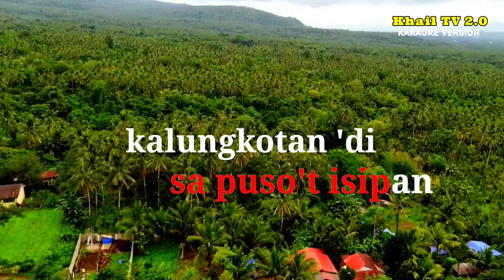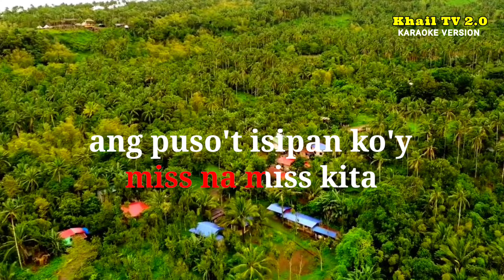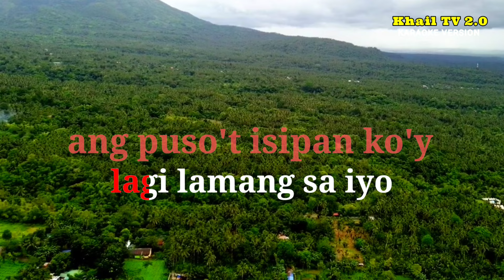MAHAL MISS NA MISS KITA - Hamier Sendad (Karaoke Version)